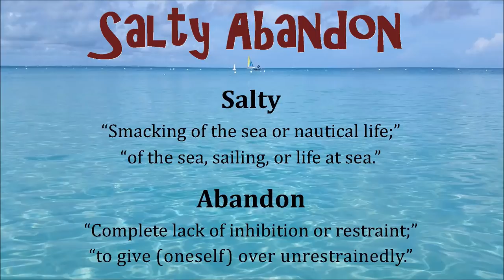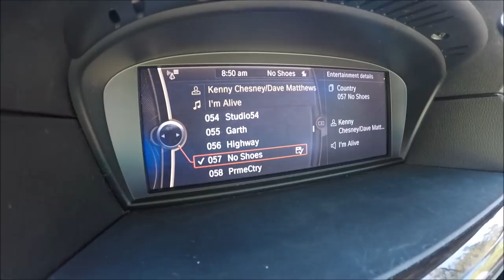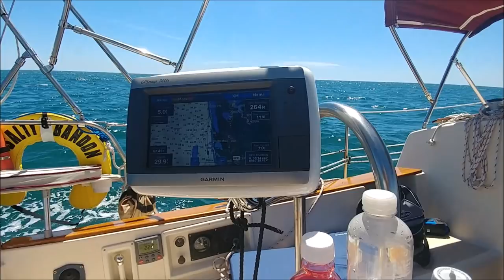Salty Abandon #48 - Boat Cushion Renewal & Easter Sailing in Gulf Shores & Orange Beach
Boat cushions renewed!  Sailing in Gulf Shores & Orange Beach on Easter Sunday, April 1, 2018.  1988 Island Packet 27.